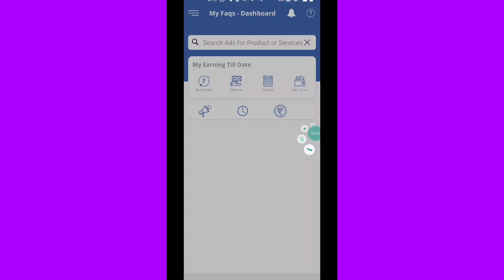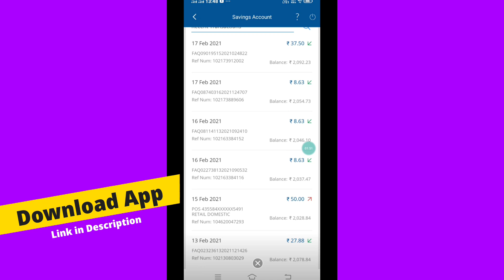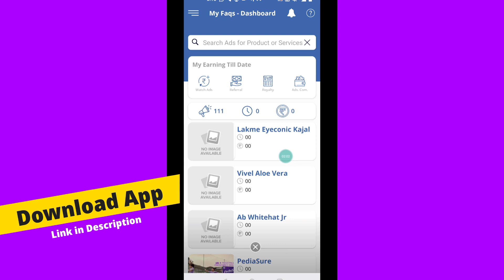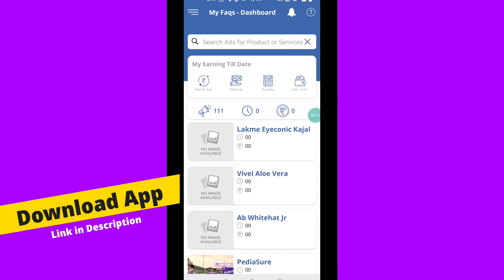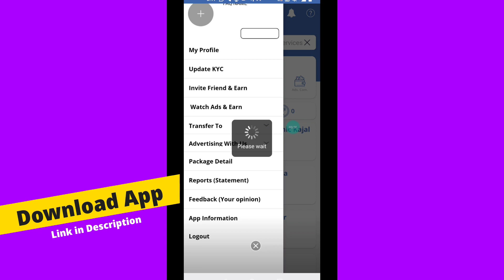Online Jobs in Tamil | ❤️ New launch | Earning App 2021 | Minimum Withdraw 10 Only | FC Techno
This is an online job of new launch earning app that we make money from mobile phone. And the Minimum Withdraw is Rs 10 Only So, And  You can Get Signup bonus also free now. best online jobs work from home without investment earn money now

   ( Whatsapp only Don't Call )